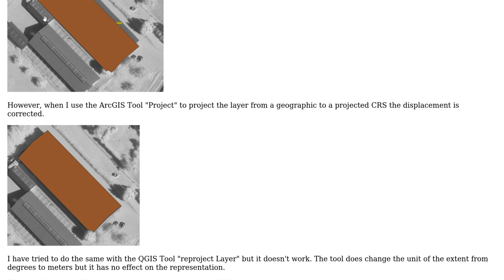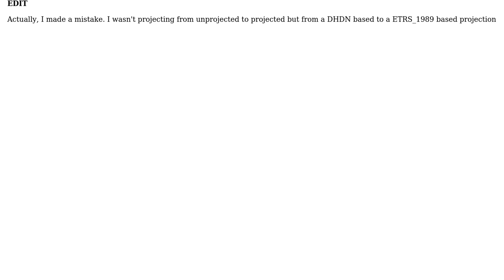GIS: Reproject in QGIS doesn't work the way like in ArcGIS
With thanks & praise to God, and with thanks to the many people who have made this project possible! | Content (except music & images) licensed under CC BY-SA | Music | Images & others | With thanks to user Octahedral Cube user DGIS and the Stack Exchange Network Trademarks are property of their respective owners. You are responsible for your own actions.